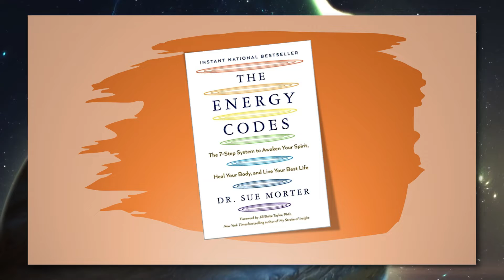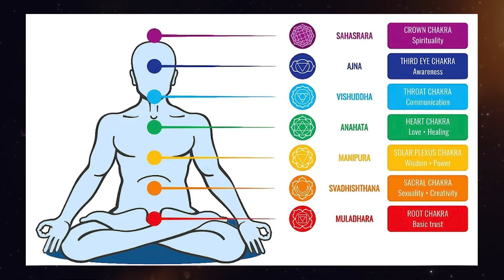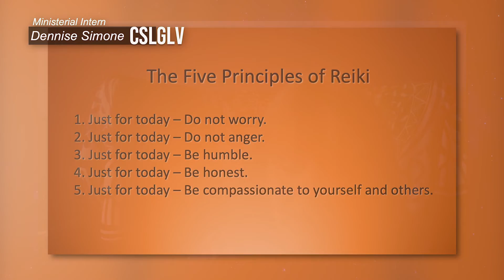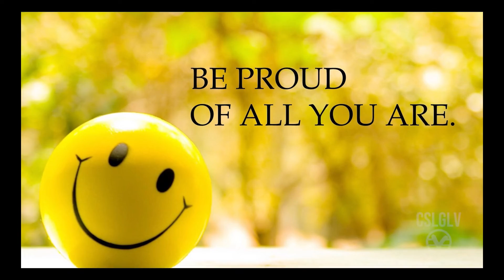"Remembering Our Wholeness" w Ministerial Intern Dennise Simone CSLGLV Wed Service 6-15-22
(Repeat)